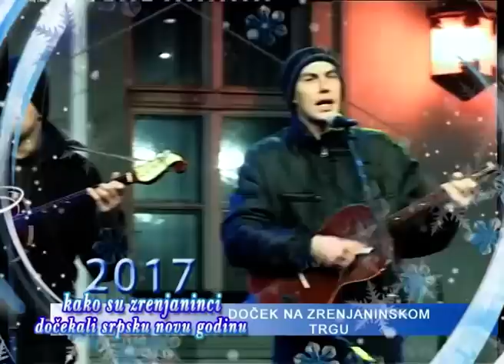Kako su zrenjaninci docekali Srpsku Novu godinu 2017